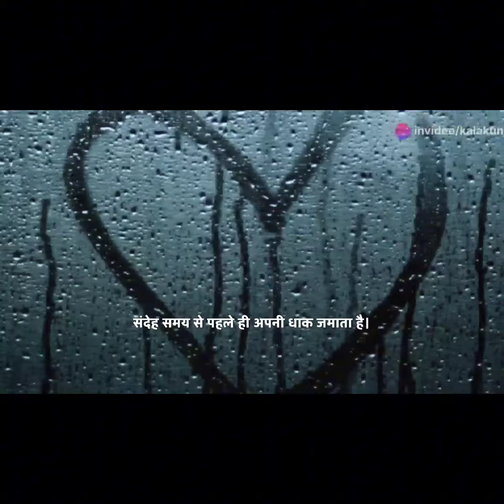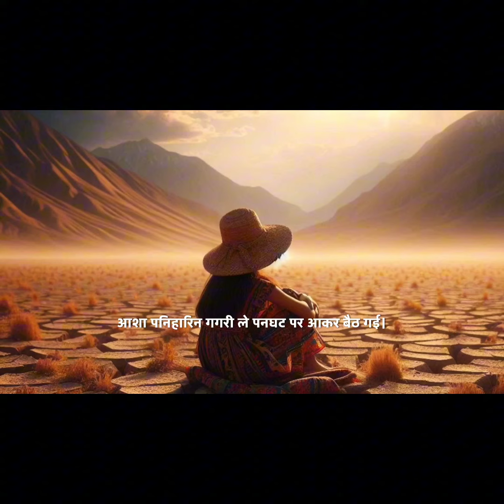हिंदी कविता "मत पानी को तरसाओ" रचियता राष्ट्रवादी कवि स्व.श्री विष्णु प्रसाद जोशी (अंशु)